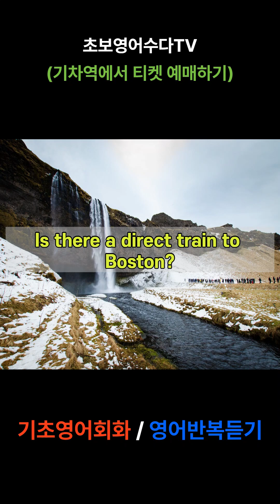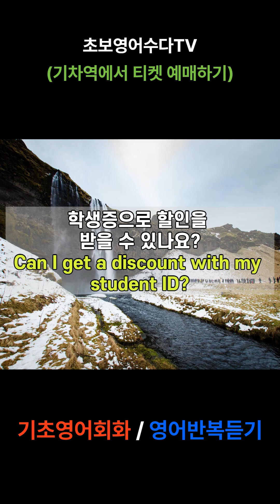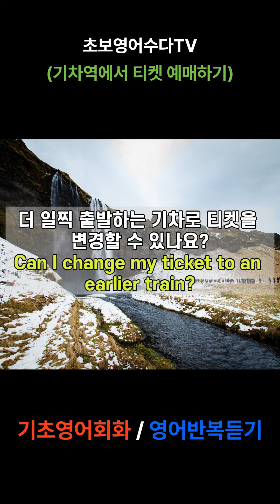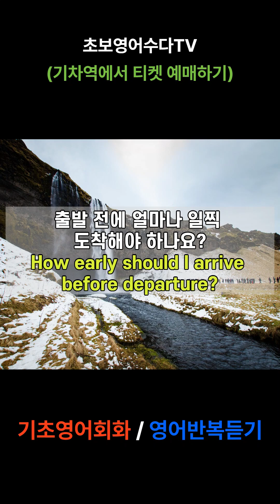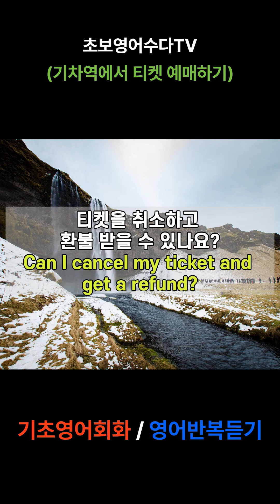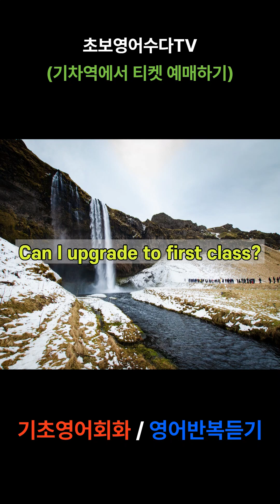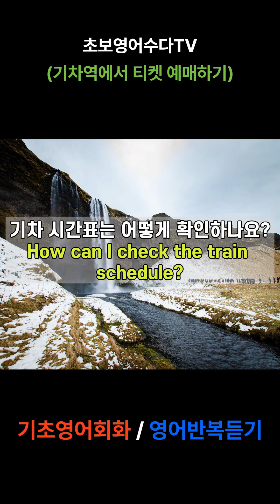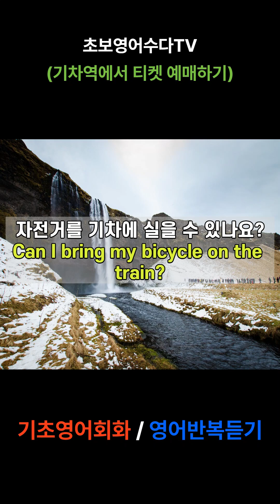기초영어회화/영어반복듣기/매일듣기